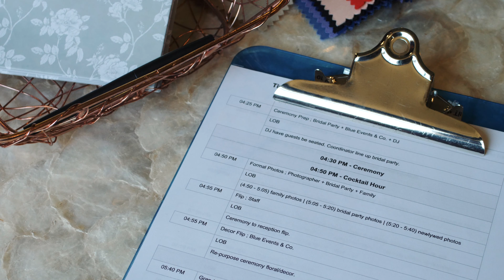Blue Events & Co Promo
The Team